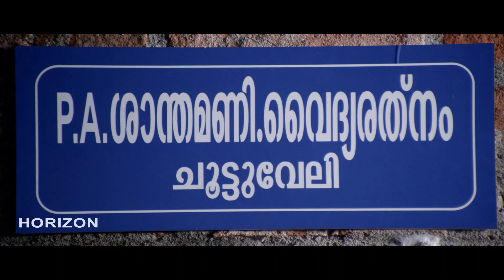ഇത് ഒരു നടക്ക് പോകുന്ന ലക്ഷണം ഇല്ലാ ......Malayalam Movie Scene| Malayalam Superhit Movie Scene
Ellom is a Malayalam film directed by Prasad Velachery. he movie is directed by Prasad Velachery and will feature Ambika Mohan and Jayan Cherthala as lead characters.